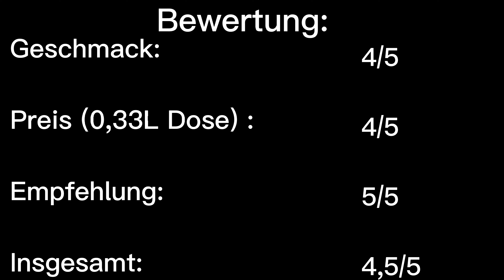Fanta Lemon & Elderflower Geschmackstest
Bewertung am Ende des Videos!